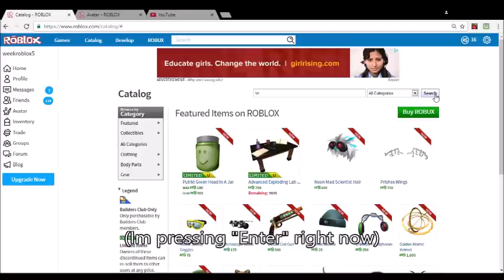WTF is going on with my ROBLOX pls halp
WTFFFFFFFF HALP PLZ